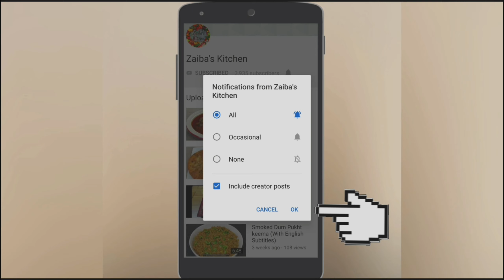Kachay Gosht Ki Dum Biryani (With English Subtitles)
This is my recipe for kachay gosht ki dum biryani.

Link of home made garam masala.